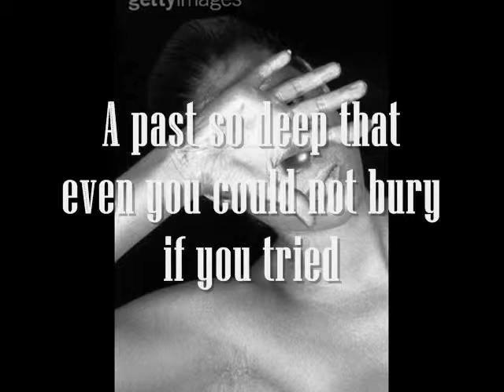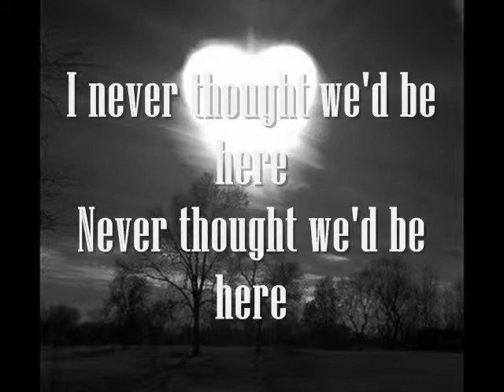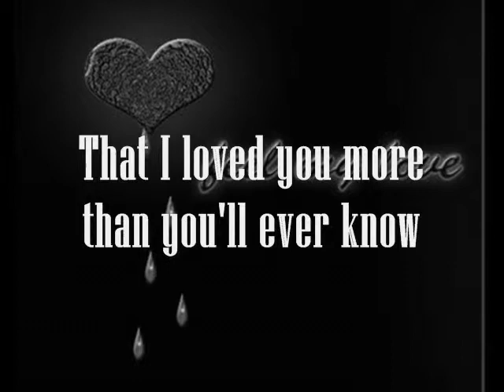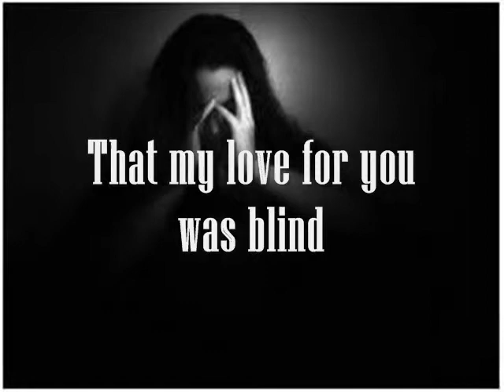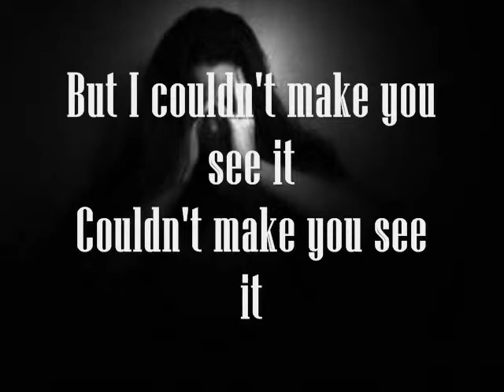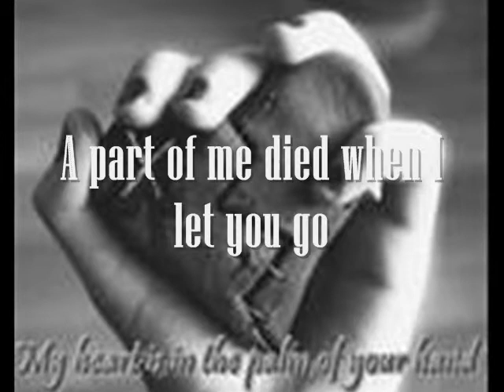My Love For U Is BLIND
But I couldn't make you see it...